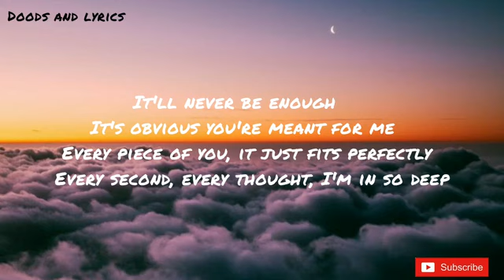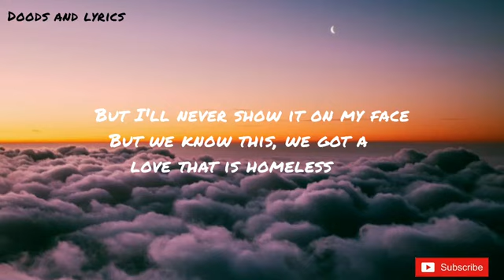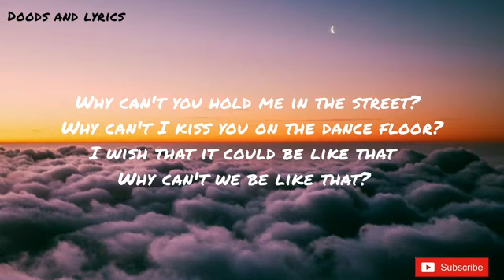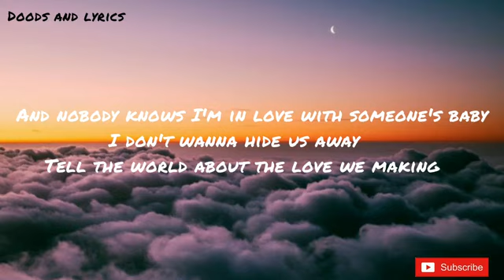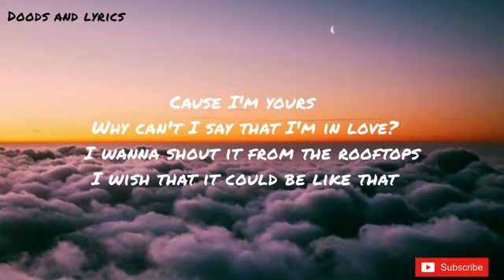SECRET LOVE SONG (LYRICS) - LITTLE MIX FT. JASON DERULO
Little Mix

And you kiss me on the dancefloor
But we know this, we got a love that is hopeless
Why can't I kiss you on the dancefloor?
Like you do when you're with me?
Girl you know this, we got a love that is hopeless
I'm in love with someone's baby
Someday
Can I hold you in the street?
I wish that we could be like that
Why can't we it be like that?

Little Mix – Secret Love Song (Official Video) ft. Jason Derulo